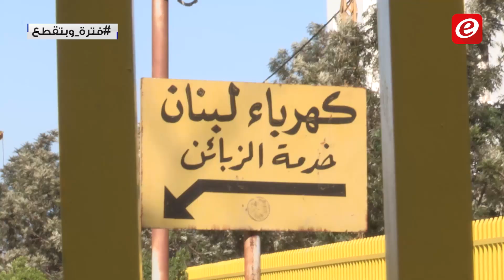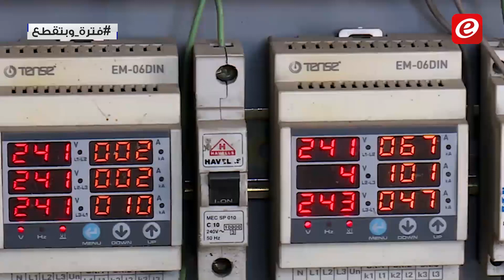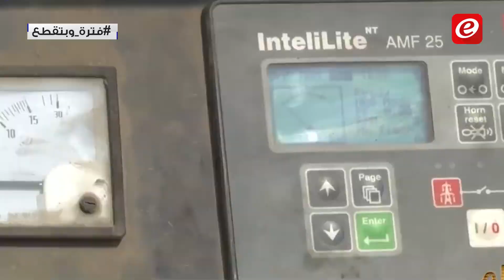أزمة الكهرباء من الحرب اللبنانية الى مشكلة سلعاتا: مصير الخطّة الحالية كسابقاتها؟